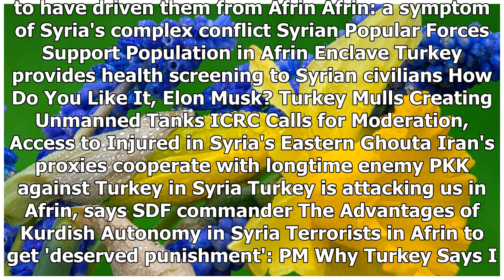Turkish Military Operation In Afrin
In the last 15 minutes In the last hour Iranian general behind pro-Assad Afrin-bound convoy repelled by Turkey Second wave of Syrian reinforcements reach Afrin Turkey appreciates UK support for operat...